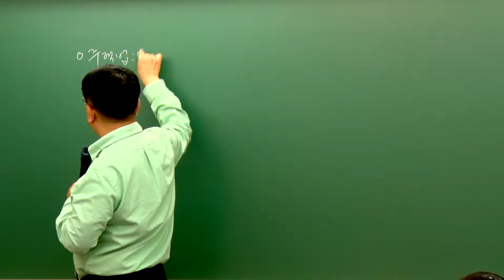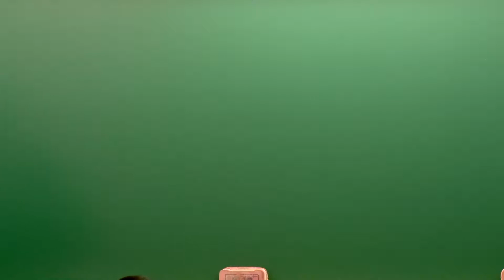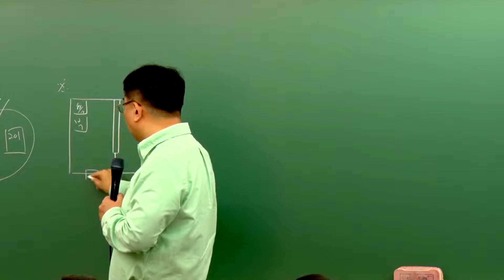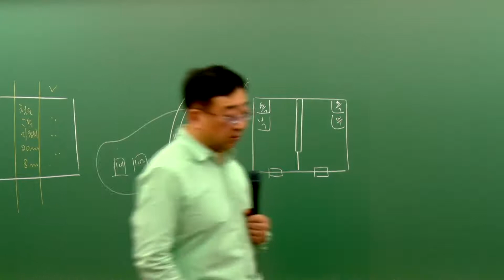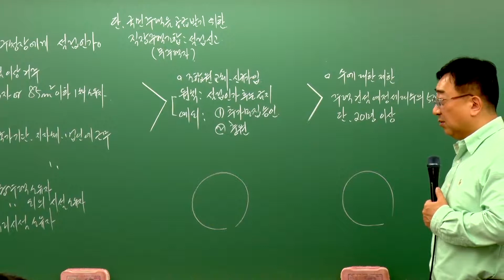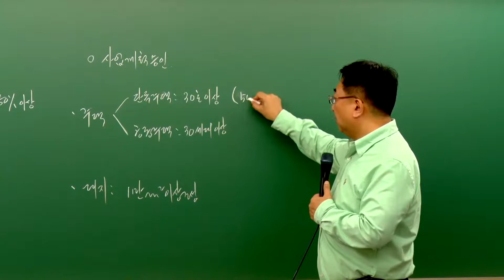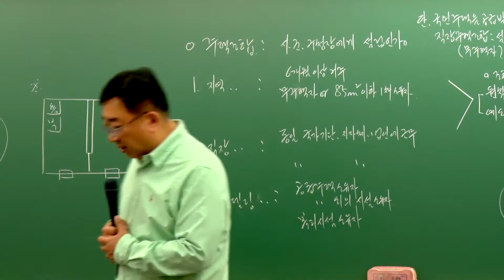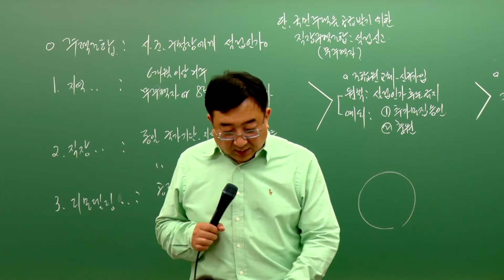[패스랩] 부동산공법[기본이론 박종철 31강 총 칙(p.576~)] - 공인중개사 자격증 시험 무료 동영상 강의